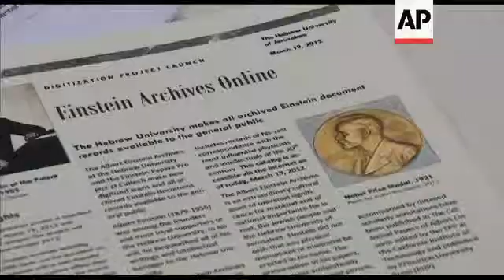Complete Albert Einstein archives now available online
(21 Mar 2012) AP Television
Jerusalem, 19 March 2012
1. Various of photographs of world renowned scientist Albert Einstein from his archive
2. Close up of Einstein figurine
3. Close up of Einstein's signature
4. Einstein archive library
5. Mid of letters
6. Tracking shot of boxes containing Einstein's documents
7. Wide of media taking pictures of the letters
8. Close up of Einstein's comb
9. Close up of invitation to his wedding, 1903
10. Letter from his mistress, who later became his second wife
11. SOUNDBITE (English) Leonard Polonsky, Benefactor  :
"We have a lot of letters between him, and the love of his life, who ultimately became his second wife. And it gives this another side of a human personality which was a rich personality and very warm personality. This kind of material is not scientific, it's human material."
12. Close of picture of Einstein
13. Medium of letter
14. Close of newspapers headline saying (in English) "Einstein on Palestine"
15. Close of handwritten letter by Einstein
16. Physicist and former president of the Hebrew University Hanoch Gutfreund, showing some of  Einstein's letters to media
17. Close letter written by Einstein to the editor of the "Falastin newspaper"
18. Gutfreund being interviewed by press inside room with Einstein's private book collection
19. SOUNDBITE (English) Hanoch Gutfreund, Physicist and former president of the Hebrew University :
"Until 1947 he did not advocate a Jewish independent state with an army and borders.  He thought that something like that is not compatible with the Jewish tradition, with values of the prophets, at least with Judaism as he perceived it.  But then there was a change."
20. Person working on Einstein online project
21. Press release saying (in English) "Einstein Archives online"
22. News conference presenting "Einstein Archives Online"
23. Zoom in to online presentation of the project
24. Wide of conference, UPSOUND Menachem Ben Sasson, Head of Hebrew University :
"From tomorrow, from this session on, it's your mission and our mission to bring the best of Einstein archives to the world."
25. Pan down from media crews to letters on display
26. Close up Einstein's diploma
27. Zoom in to one of Einstein's science notebook's
28. Pan down, journalists taking pictures of letters in display
29. Sign reading (in English) "Science Building" outside the science building at Hebrew University
30. Students sitting on lawn
LEADIN
The complete archives of the world renowned scientist Albert Einstein, are going online for the first time.
From personal correspondence with lovers, to notebooks scribbled with his ground breaking scientific research, all can not be seen on the internet.
SCRIPT
The Hebrew University of Jerusalem, which owns the German Jewish physicist Albert Einstein's papers, is pulling never-before seen items from its climate-controlled safe, photographing them in high resolution and posting them on the Internet.
This archive will offer up a fuller portrait of the man behind the scientific genius.
Only 900 manuscript images, and an incomplete catalogue listing just half of the archive's contents, had been posted online since 2003.
Now, with a grant from the Polonsky Foundation UK, which previously helped digitise Isaac Newton's papers, all 80-thousand items from the Einstein collection have been catalogued and enhanced with cross referencing technology.
A Nobel Prize-winning physicist, Einstein's theory of relativity revolutionised modern science.
He bequeathed the rest of his papers, and the rights, to the use of his image to the university upon his death in 1955.